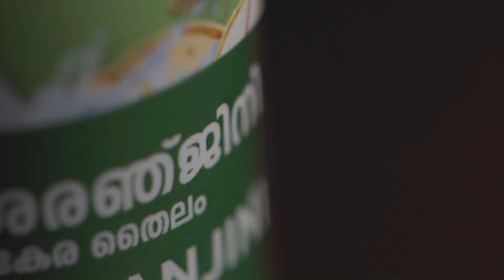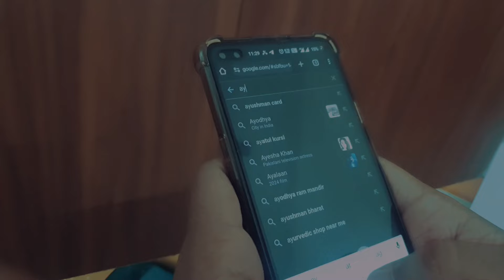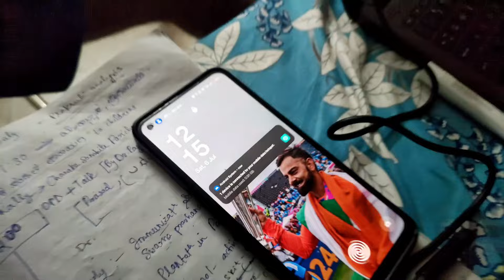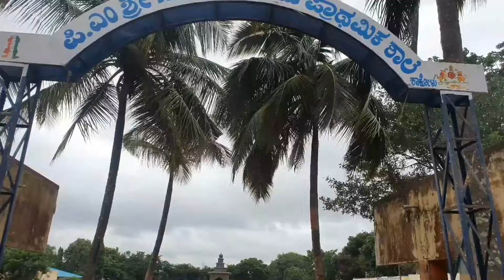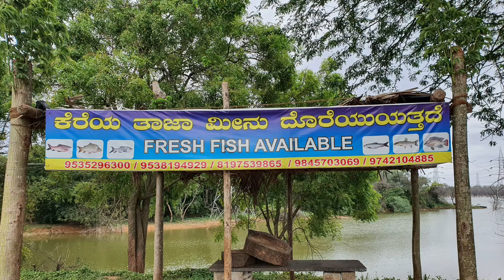AYURGRAMA 2.0- AG2K34- PRE CAMP- KAKOLU- GOVERNMENT AYURVEDIC MEDICAL COLLEGE BENGALURU